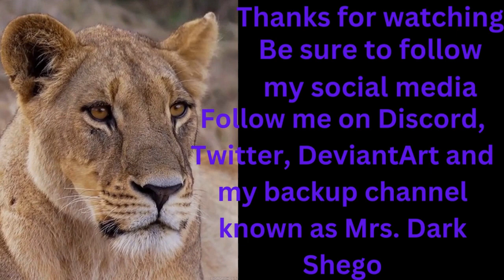Top 5 Worst Loud House Episodes